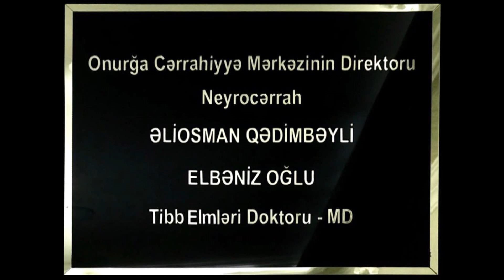Onurğa yırtığı Neyrocerrah Elıosman Qedımbeylı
Ünvan: MedEra Hospital (Ə.Naxçivani küç. 53)